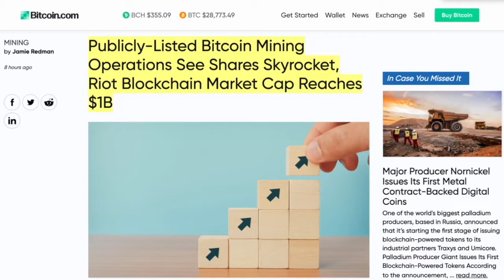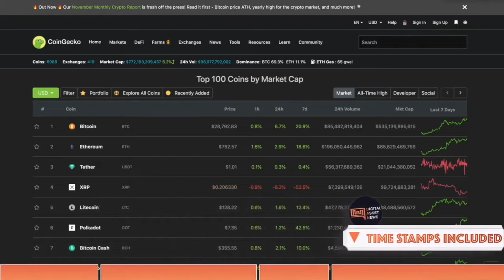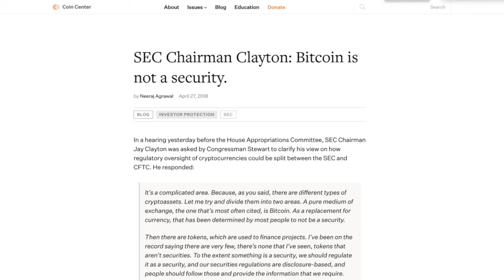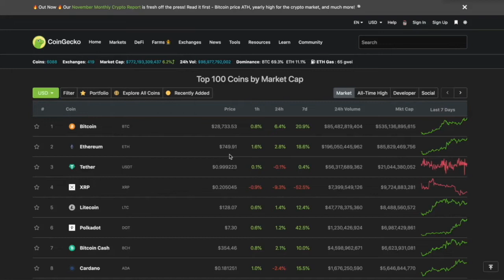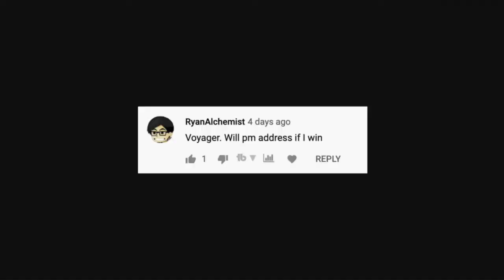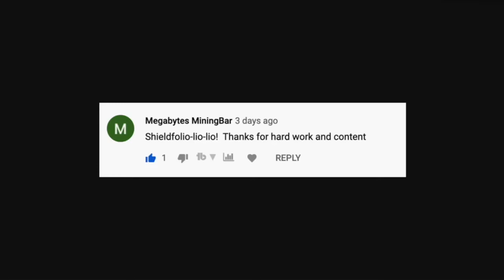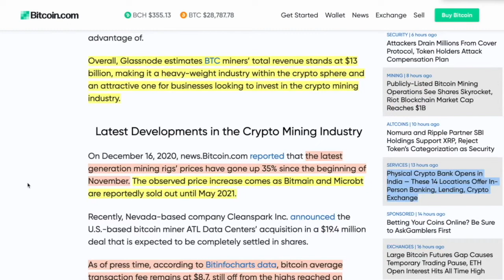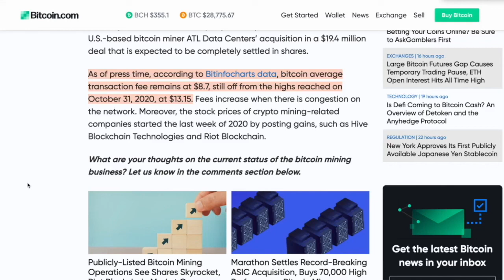Bitcoin Miners Earn Over $1 Million per Hour — Revenue Increases 185% Since the 2020 Halving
► DESCRIPTION: Bitcoin MINING & NASDAQ INVESTMENTS are EXPLODING and Which Crypto Mining Stock I'm BUYING RIGHT NOW

●▬▬▬▬▬▬▬CRYPTO ESSENTIALS▬▬▬▬▬▬●

●▬▬▬▬▬▬▬▬▬▬▬▬▬FOLLOW D.A.N.▬▬▬▬▬▬▬▬▬▬▬▬▬▬▬●

●▬▬▬▬▬▬▬▬▬▬AUDIO TRACKS▬▬▬▬▬▬▬▬▬▬▬●

●▬▬▬▬▬▬▬▬▬▬▬▬▬▬VIDEO TOOLS▬▬▬▬▬▬▬▬▬▬▬▬▬▬●

●▬▬▬▬▬▬▬▬▬EXIT STRATEGIES▬▬▬▬▬▬▬▬●

●▬▬▬▬▬▬▬RECOMMENDATIONS▬▬▬▬▬▬▬●